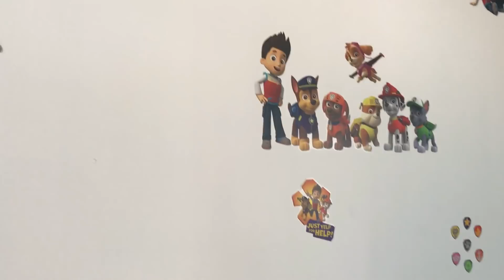VLOG (21/03/18) // JOURNÉE TRÈS PRODUCTIVE !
*DÉSOLÉ POUR LA MAUVAISE QUALITÉ DE L'IMAGE*

Salut!

Je termine la chambre de Zackaël, elle est maintenant prête pour le déménagement ! Je fait des boites pas mal toute la journée HAHA !
Jérémy est allé signer le BAIL !